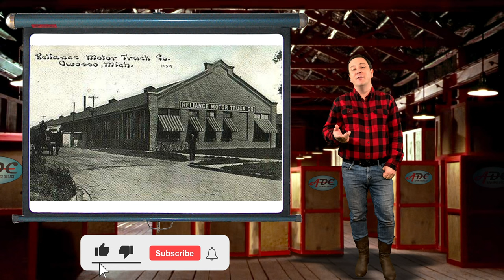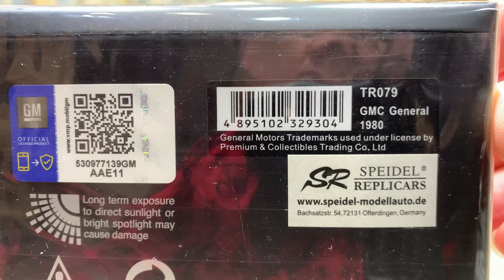Snowman’s GMC General Smokey & the Bandit II by IXO Models Product Review & GMC Trucks History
GMC Trucks made some of the best heavy duty trucks on the road, but they don’t get the appreciation they deserve. Even Smokey & the Bandit II had the Snowman driving the last of the GMC line, the GMC General.

Get a FREE Copy of “Tips for Valuing Your Collection”

Key Moments in this Episode:
0:00 The Founding of General Motors and GMC Trucks
1:08 The GMC General Premium Over The Road Tractor
3:11 1:43rd Scale GMC General by IXO Models Product Review
11:24 GMC General Stars in Hollywood Movie
13:42 GMC General Special Sleeper the Generals Quarters
14:38 What to do Next

GMC was founded in 1900 as the Grabowsky Motor Company in Detroit by brothers Max and Morris Grabowsky. Later renamed the Rapid Motor Vehicle Company in 1902 when the brothers moved operations to Pontiac, Michigan.

In 1908 Durant gained control of Reliance Motor Car Company, another early commercial vehicle manufacturer.

In 1909 William C. Durant gained control of the Rapid Motor Vehicle Company and made it a subsidiary of his General Motors Company.

In 1911 General Motors formed the General Motors Truck Company and combined Rapid Motor Vehicle Company and Reliance Motor Company into it. In 1912 the Rapid and Reliance names were dropped in favor of the one name “GMC Trucks”. Later to become General Motors Truck and Coach Division and marketed as “GMC.”

Among the finest trucks produced by GMC were the Astro, the Brigadier, and the General.

The GMC General had a brother known as the Chevrolet Bison. I did a video on the Bison a while ago and you should go see it with the link below after you finish this video. The General was a heavy-duty class 8 truck that was assembled by the GMC Truck and Coach Division of General Motors.

The GMC General and Chevy Bison product line was introduced for the 1977 model year, replacing the C/M 90/9500 trucks. After 1981, the Chevrolet Bison was discontinued, following the withdrawal of Chevrolet heavy-truck production, but the General lived on. In 1986, General Motors entered a joint venture with Volvo to produce heavy trucks, leading GMC to end production of the General conventional and Astro cabover in 1987.

The filming of Smokey and the Bandit II used a GMC General that was loaned by General Motors to the producer in hopes to advertise GMC’s new premium over the road truck and prototype sleeper compartment.

This was a special sleeper put on the General used in the filming of Smokey and the Bandit II.

There were three Generals built with that sleeper. All three were prototype sleepers. Sadly, the sleeper was never put into production. It was made by the Able Body Corp. and was the same sleeper used on Fords and Macks of that time period but with new upper windows. The first movie was a big hit at the Pontiac showrooms for GM and they were hoping the same would happen for the second movie, so not only did they provide a new Trans Am, they also loaned the producers the GMC General to be the starring truck.

After the movie, the General was returned to GM for the rest of the promotional campaign for the new sleeper. Unfortunately, times were not great in 1980 so the sleeper project was scrapped.

As a result of ending the sleeper project, the three GMC Generals with the “Generals Quarters” sleeper had the sleeper removed and sold off as day cabs. However, for you big movie truck fans, you’ll be happy to know Snowman’s General is still around today!